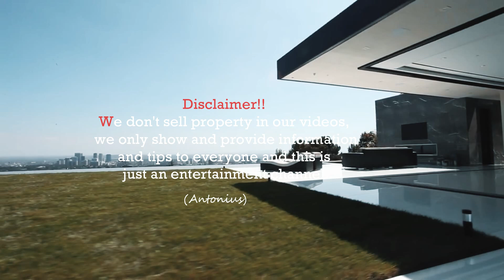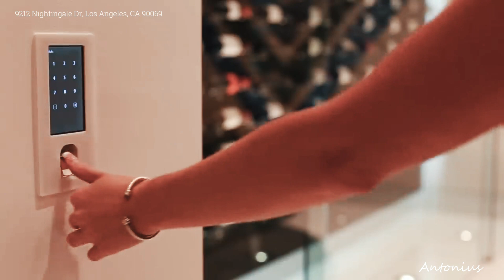The property at 864 Stradella Rd , Los Angeles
The property at 864 Stradella Rd., Los Angeles, CA 90077, is an absolute masterpiece in the prestigious neighborhood of Bel Air, representing the pinnacle of luxury living.

Situated in one of the most sought-after areas in Los Angeles, this residence boasts incredible opulence and sophistication. The house is an architectural marvel, showcasing a blend of modern design and timeless elegance. With a location like Bel Air, it likely offers breathtaking panoramic views of the city and beyond, creating a serene and picturesque backdrop.

Property for sale, real estate, property investment, rental properties, residential properties,
Commercial properties, luxury properties, affordable housing, property management, property market,
Housing market, property development, property agent, property listings, property value, property appraisal,
Property financing, property taxes, property insurance, property renovation, property auctions,
Property ownership, property law, property trends, property location, property investment strategies,
Property portfolio, property buying tips, property selling tips, property maintenance, property title,
Property deeds, property inspection, property negotiation, property flipping, property appreciation,
Property regulations, property zoning, property assessment, property foreclosure.